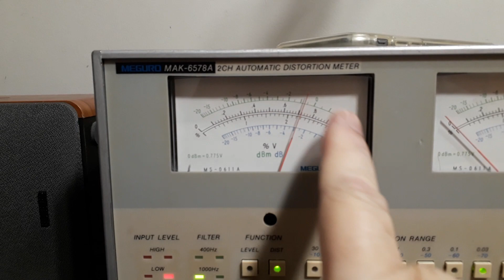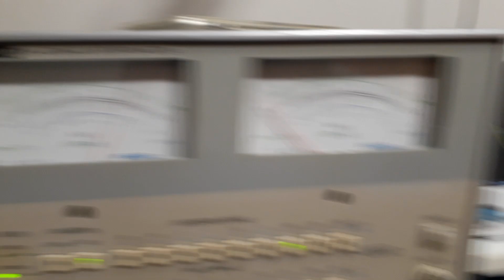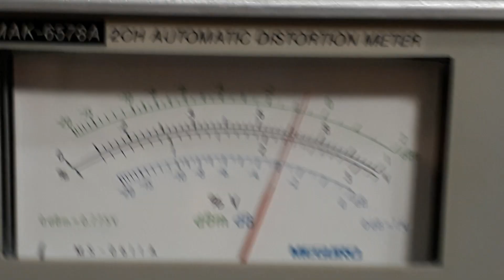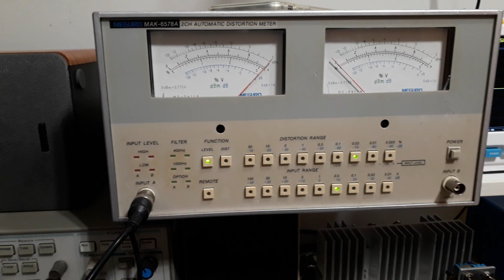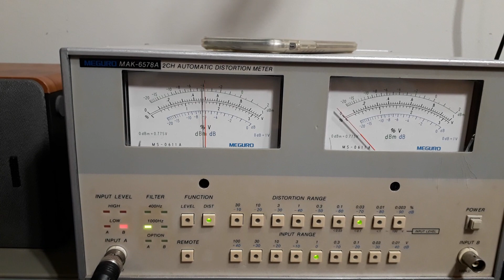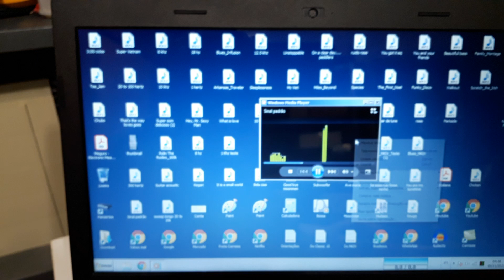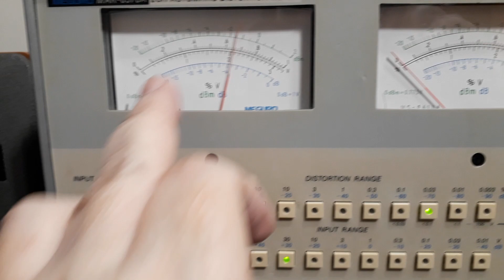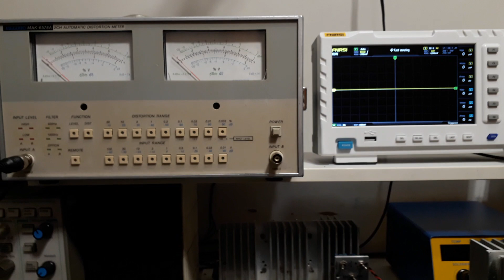Distorção - Dúvidas que eu nem imaginava que existiam